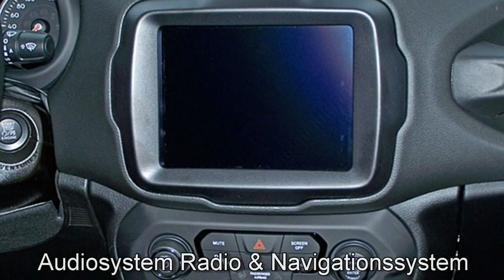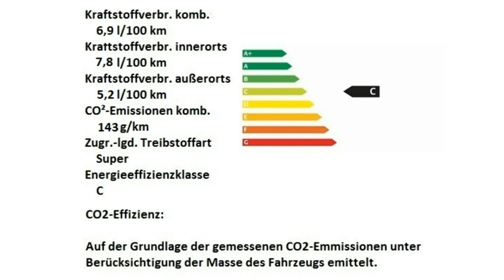Jeep Renegade MY19 Limited Motor Village Berlin jetzt Stell.